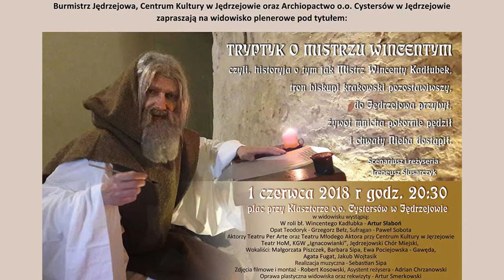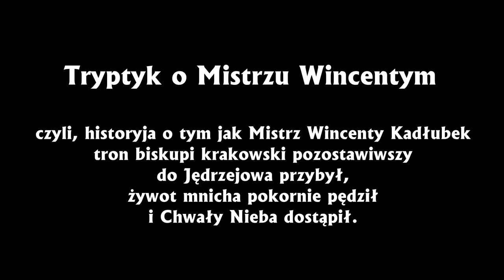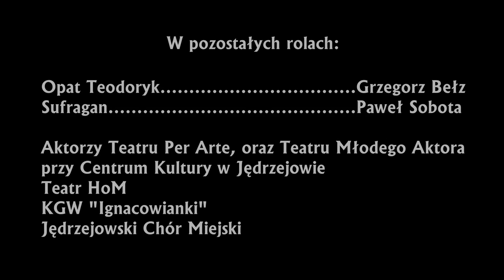Widowisko "Tryptyk o Mistrzu Wincentym" | Scenariusz i reżyseria Ireneusz Ślusarczyk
Widowisko "Tryptyk o Mistrzu Wincentym, czyli historyja o tym jak Mistrz Wincenty Kadłubek, tron biskupi krakowski pozostawiwszy do Jędrzejowa przybył, żywot mnicha pokornie pędził i Chwały Nieba dostąpił."

Premiera: 1 czerwca 2018 r. - Jędrzejów

Scenariusz i reżyseria: Ireneusz Ślusarczyk
Asystent reżysera: Adrian Chrzanowski

Wystąpili:
W roli bł. Wincentego Kadłubka - Artur Słaboń,
Opat Teodoryk - Grzegorz Bełz,
Sufragan - Paweł Sobota,

Aktorzy Teatru Per Arte oraz Teatru Młodego Aktora przy Centrum Kultury w Jędrzejowie,
Teatr HoM,
KGW "Ignacowianki"
Jędrzejowski Chór Miejski

Wokaliści:
Małgorzata Piszczek, Barbara Sipa, Ewa Pociejowska-Gawęda, Agata Fugat, Jakub Wojtasik

Realizacja muzyczna: Sebastian Sipa
Zdjęcia filmowe i montaż: Robert Kosowski
Oprawa plastyczna widowiska oraz rekwizyty: Artur Smerkowski
Napisy końcowe i czołówka: Edgar A. Wojtasiak

2018